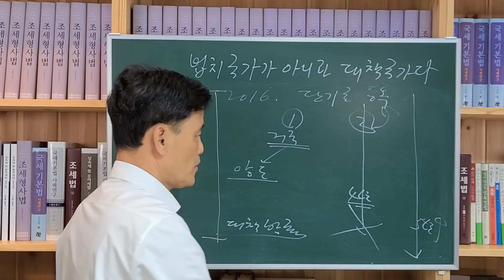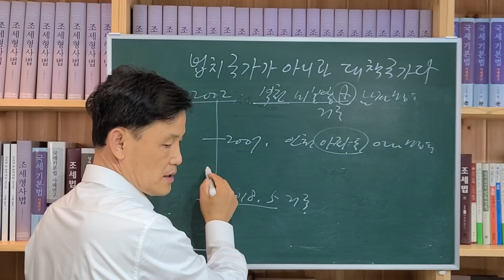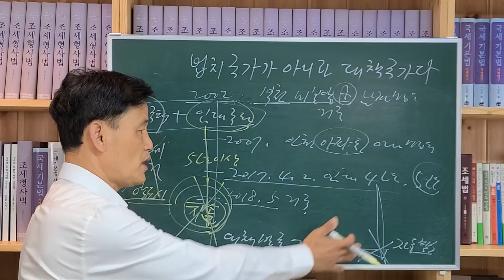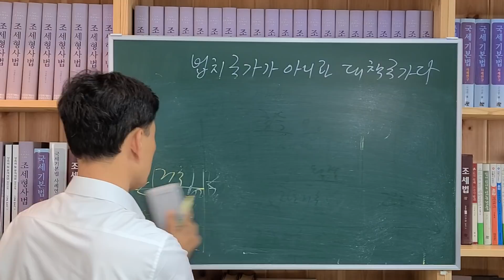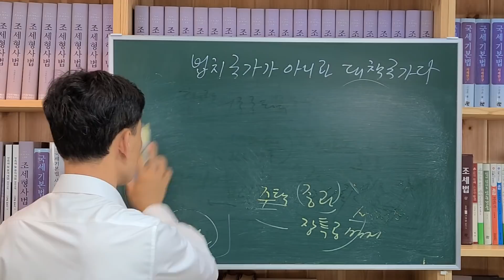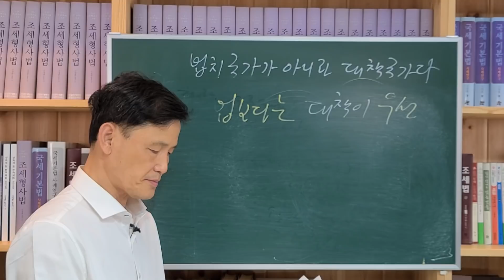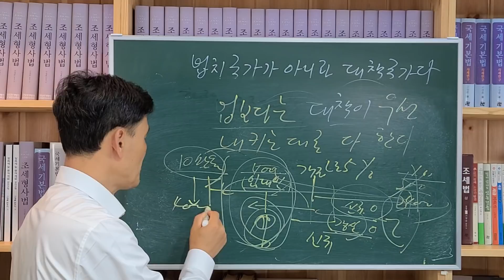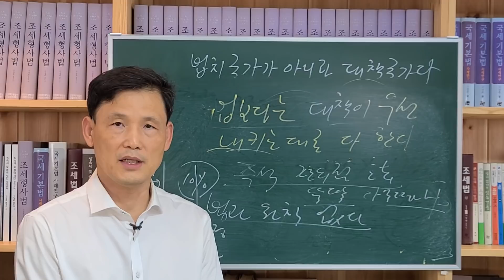[세금과 인생] 540 법치국가가 아니라 대책국가다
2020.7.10.대책으로 임대 5년을 유지하지 못해 거주주택 양도소득세 추징당하는 임대인들이 많다.